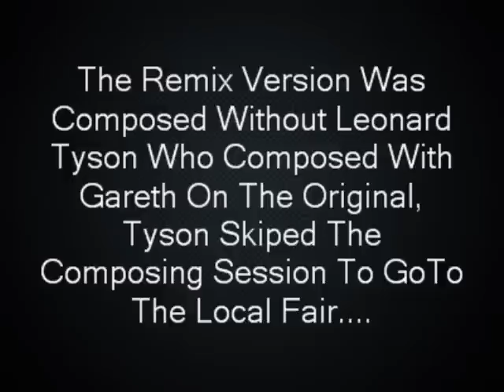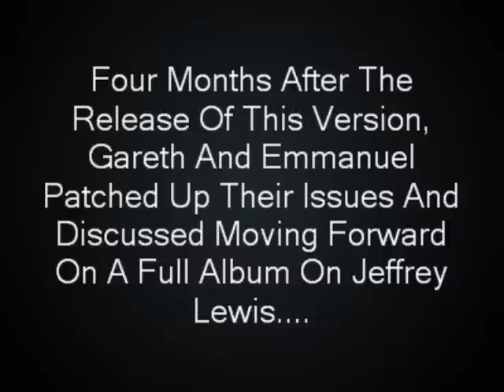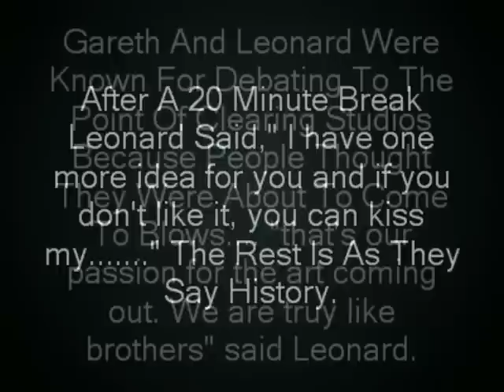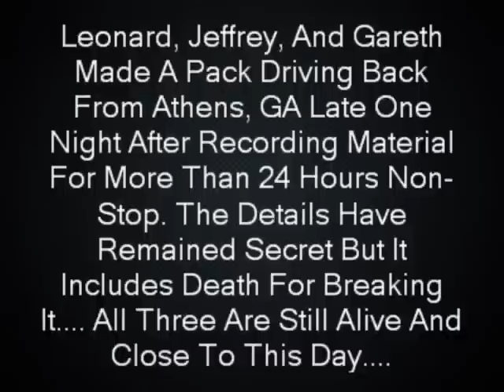Round and Round Remix